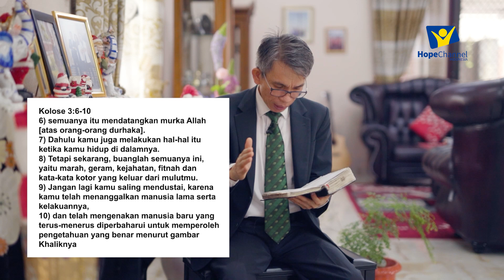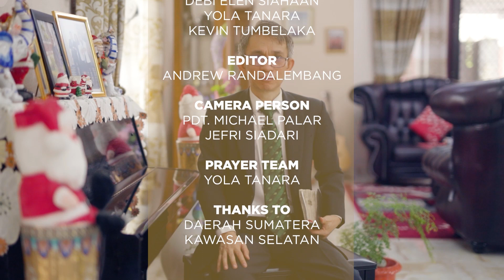Prioritas Hidup - Pdt. Olsen Runturambi l AMPERA Eps. 05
Apa prioritas mu dalam hidup?
Seberapa penting prioritas menentukan tujuan hidupmu?
Ikuti pembahasannya dalam Ampera (Amaran Pengharapan) bersama Pdt. Olsen Runturambi